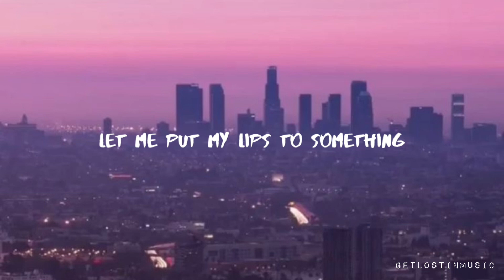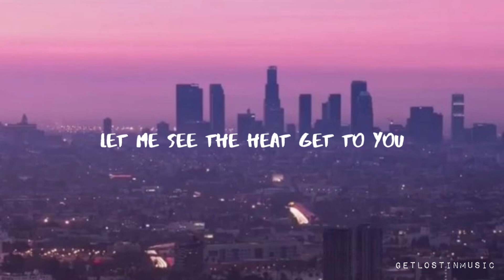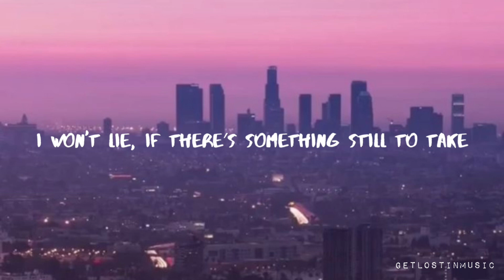Hozier - Eat Your Young (Lyrics)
©️2023

Lyrics:

[Verse 1]
I′m starvin', darlin′
Let me put my lips to something
Let me wrap my teeth around the world
Start carvin', darlin'
I wanna smell the dinner cooking
I wanna feel the edges start to burn

[Pre-Chorus]
Honey I, wanna race you to the table
If you hesitate, the gettin′ is gone
I won′t lie, if there's something to be gained
There′s money to be made, whatever's still to come

[Chorus]
Get some
Pull up the ladder when the flood comes
Throw enough rope until the legs have swung
Seven new ways that you can eat your young
Come and get some
Skinning the children for a war drum
Putting food on the table selling bombs and guns
It′s quicker and easier to eat your young

[Verse 2]
You can't buy this fineness
Let me see the heat get to you
Let me watch the dressing start to peel
It′s a kindness, highness
Crumbs enough for everyone
Old and young are welcome to the meal

[Pre-Chorus]
Honey I'm, makin' sure the table′s made
We can celebrate, the good that we′ve done
I won't lie, if there′s something still to take
There is ground to break, whatever's still to come

[Chorus]
Get some